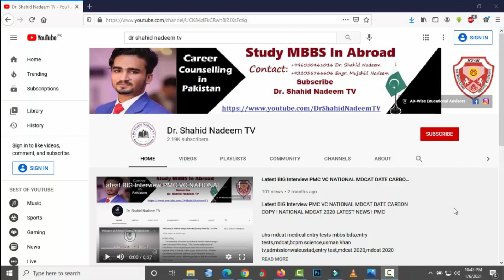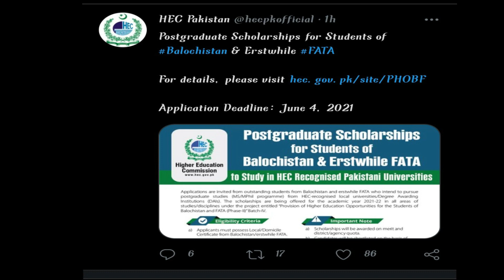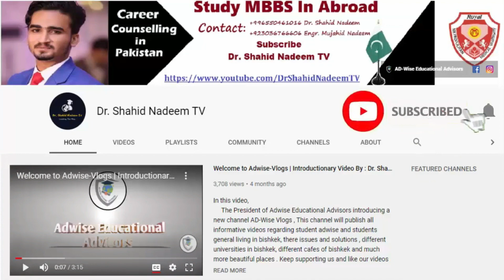AHAM KHABRON KI SHEH SURKHIYAN! 9PM HEADLINES